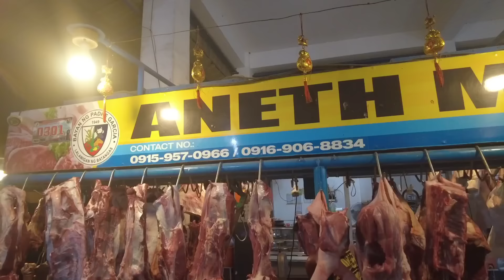Namalengke at Nagluto ng 3 klaseng Lutong Pinoy | Filipino cooking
Marketing and cooking, visiting the Cattle trading capital of the Philippines,Padre Garcia Batangas, Cooking three Filipino recipe, Lutong Pinoy, Lutong Batangas, Filipino cooking